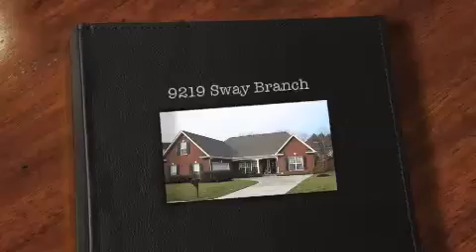Sway Branch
Beautiful one level home with bonus room. 3 brs, large great room, eat-in kitchen, formal dining room. Privacy fenced backyard.